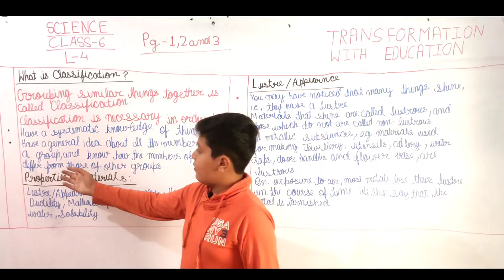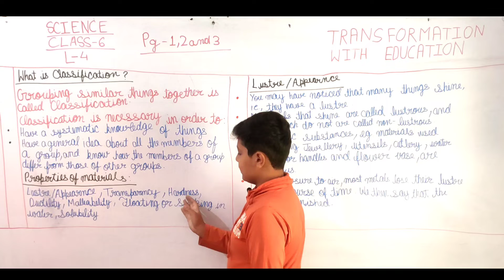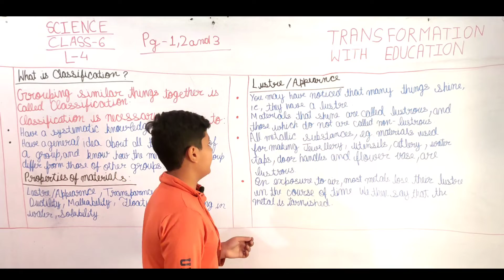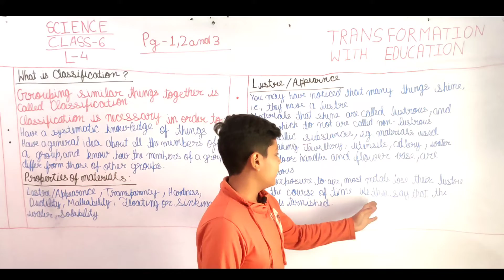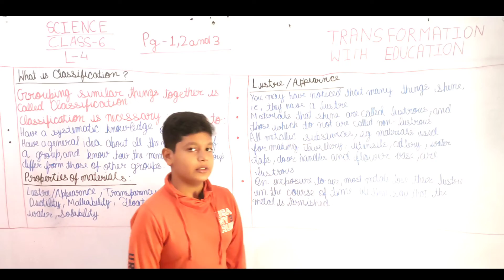SCIENCE CLASS-6 CHAPTER-4 page-1,2 and 3 BY TRANSFORMATION WITH EDUCATION 🔥🔥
MY MIC

MY CAMERA STAND

MY BLUETOOTH MIC